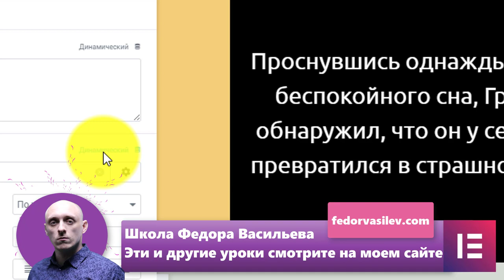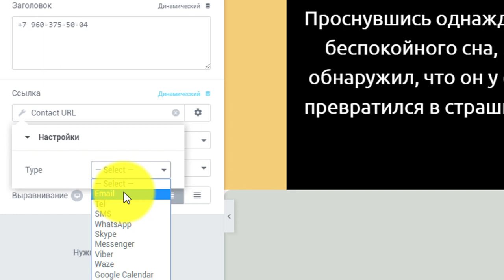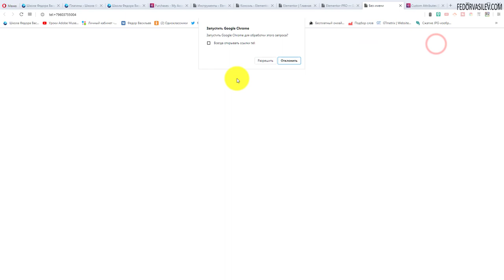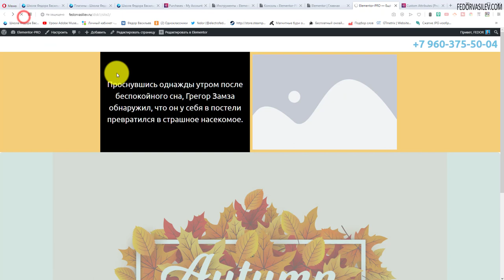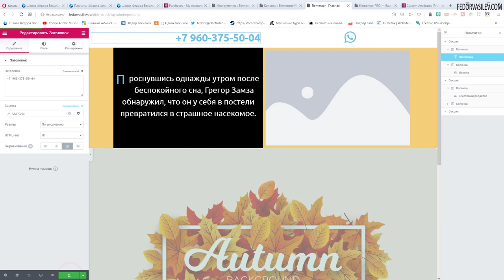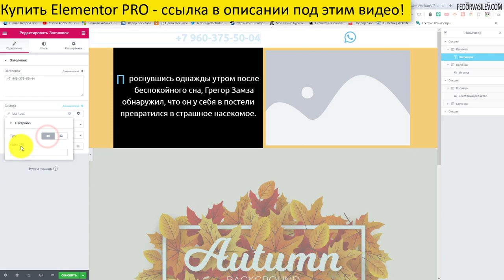Динамический контент в Elementor PRO #11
В этом видео я покажу что такое динамический контент, как легко из простого текста сделать всплывающее окно по событию клика мыши.